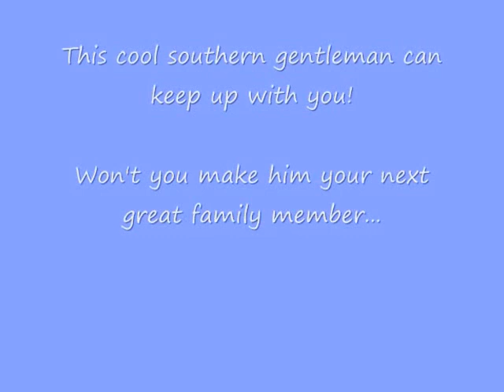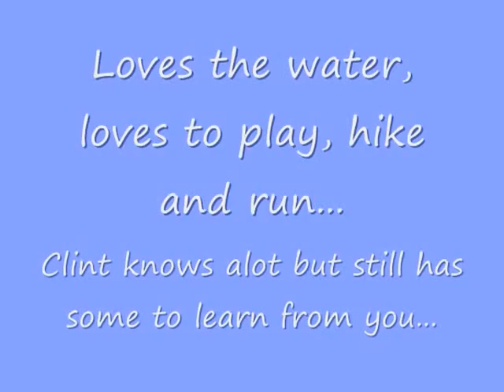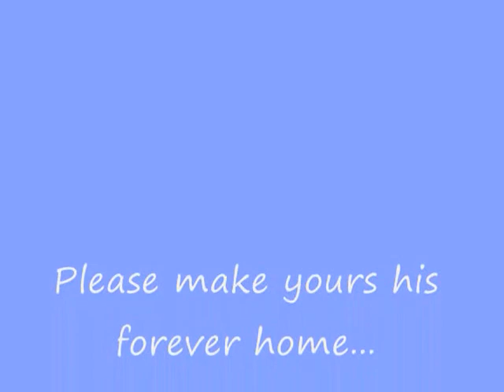clint the movie